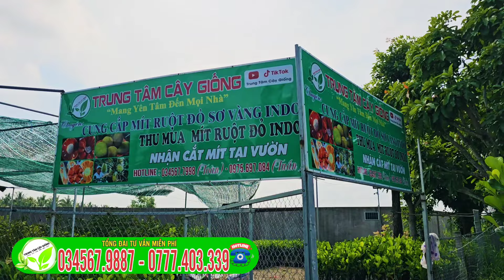MÍT RUỘT ĐỎ SƠ VÀNG CÂY LỠ TRỒNG RÚT NGẮN THỜI GIAN RA TRÁI